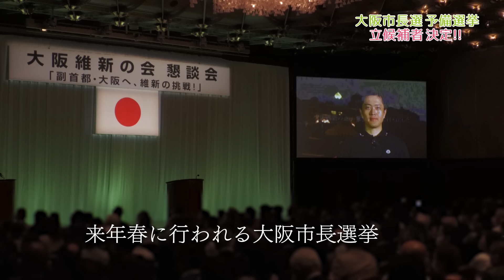大阪の未来を共に決める！｜大阪市長予備選｜候補者決定 ＃２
常にチャレンジする集団、大阪維新の会。
「大阪いらっしゃいキャンペーン」「大阪市プレミアム商品券2022」「大阪府プレミアム食事券」等、観光も含め、大阪全体が盛り上がるために、様々な政策を次々と実行しています！
そんな大阪の未来の一翼を担う、大阪市長を一緒に決めませんか？

2023年4月に任期満了を迎える大阪市長選について、候補者選定に向けた予備選挙を導入します！
この予備選は視聴者参加型です。
最終的には、参加される皆さんの投票結果によって勝者が決まります。
大阪府民の方は是非、ご参加ください！

12月10日開票に向けて、選考過程を適宜公開していきます。

今回は2回目の情報発信です。
いよいよ立候補者が決定し、5名による予備選挙がこれから展開されていきます!
まさに、筋書きがない「ガチンコ勝負」。
この予備選は視聴者参加型で、参加される皆さんの投票結果によって勝者が決まります。

大阪府民の方は今からでもLINE党員になることができます。 下記のLINEからご参加ください!
▼ 大阪維新の会オンライン会員(LINE党員)の登録はこちら(無料)

大阪維新の会 予備選実行委員会 一同